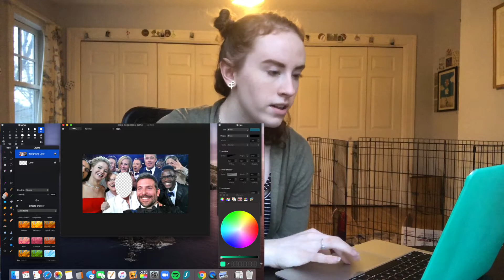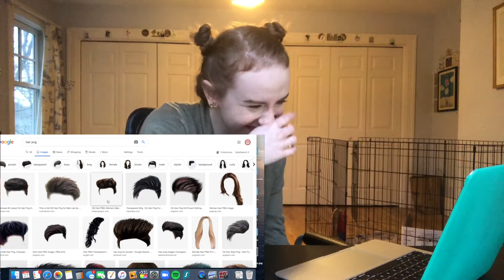Prepping for college with Troom Troom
Have you ever thought about how to sneak cheese into class? Or have you wondered about how to make your friends think you're hanging out with celebrities? Well, Troom Troom can try to help you, but you probably should never do what they suggest.
In this video, I attempt to ready myself for college by turning to the Life Hack Experts™ that are Troom Troom and putting their stuff to the test. Spoiler alert: they won't pass the test. Jeremy Troom Troom is going to lose his Yale scholarship because he failed the final. I am his professor. This is nonsense. Enjoy my garbage.